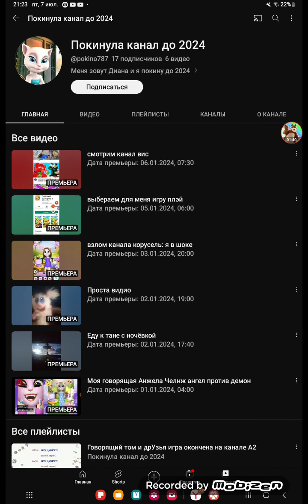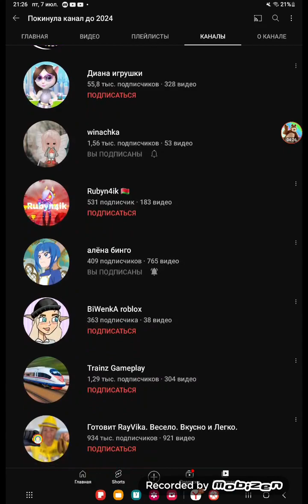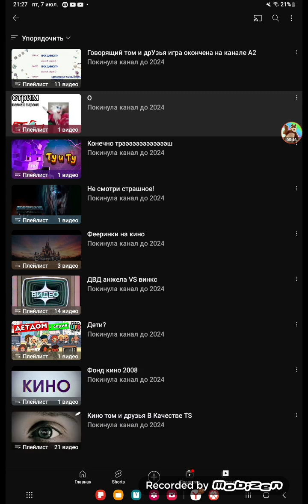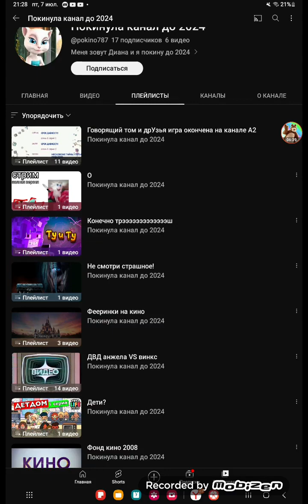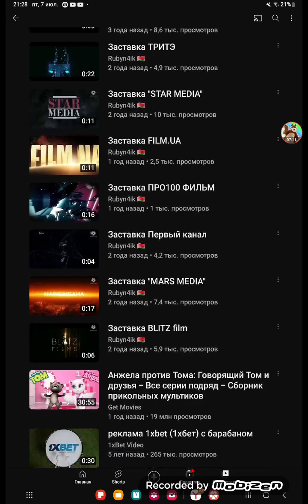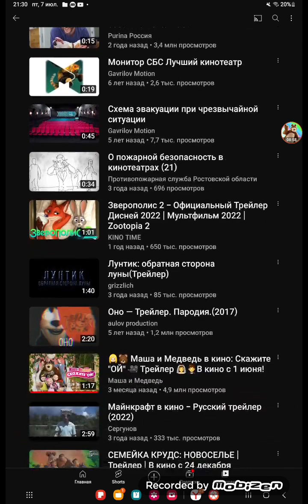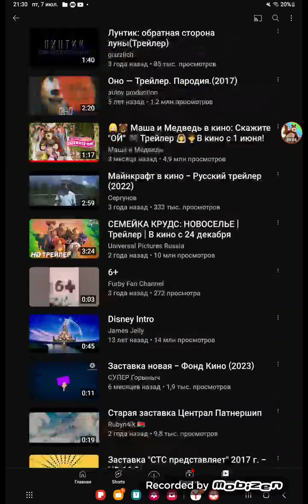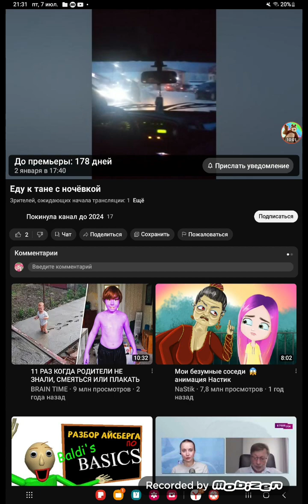Плагиат Меня И Дианы Игрушки! Обзор На Сник Пики @Polinarev2025!